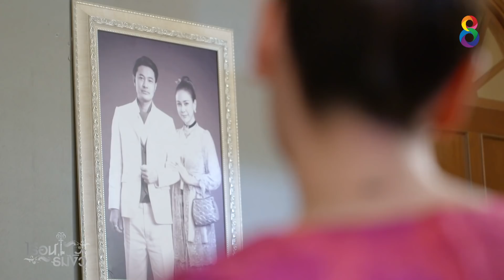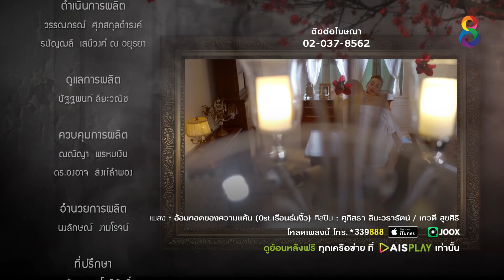เรือนร่มงิ้ว EP.9 [6/6] | 13-05-64 | ช่อง8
มาลัย หญิงสาวอาภัพที่ต้องสูญเสียทุกสิ่ง ได้กลับมามีหวังอีกครั้ง เมื่อได้แต่งงานกับ คุณหลวงวิศาล ข้าราชการหนุ่มรูปงาม เจ้าของ “เรือนร่มงิ้ว” ที่ใหญ่โตสวยงามและมั่งคั่ง  แต่ความฝันทั้งหมดต้องพังทลายลง เมื่อคุณหลวงไม่ได้เป็นคนดีอย่างที่เธอคิด และยังบังคับให้เธอมีลูกกับ เดช บ่าวคนโปรดของคุณหลวง เพราะอยากได้มรดกจากเจ้าคุณพ่อของคุณหลวง  แต่ในความฝืนใจนั้น มาลัยก็เห็นความรักแท้ที่เดชมีต่อตน จึงกลายเป็นความรักจริงระหว่างทั้งคู่ขึ้นมา  แต่นั่น กลับนำมาซึ่งโศกนาฏกรรมที่พรากชีวิตของตัวเธอเอง และคนรอบข้างไปจนหมด  แต่มาลัยไม่ยอมตายไปทั้งๆที่ไม่ผิดอะไร  วิญญาณของเธอจึงเฝ้าวนเวียนอยู่ในเรือนร่มงิ้ว  เพื่อรอวันล้างแค้น และ ทวงความเป็นธรรมให้กับตัวเอง...

🎬 เรือนร่มงิ้ว ออกอากาศทุกวันจันทร์ – พฤหัสบดี เวลา 19.00 น. ทาง